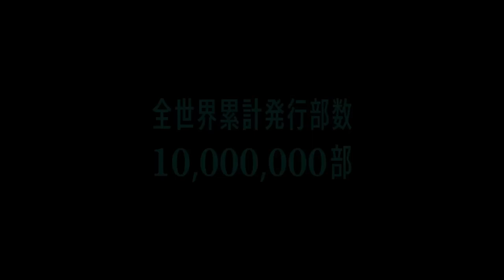Kaiju No.8 - Official Trailer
Genres: Action, Fantasy, Horror, Sci-Fi

Staff:
Original: Naoya Matsumoto

©Matsumoto Naoya / Shueisha

Kaiju no. 8 anime trailer,
Kaiju no. 8 anime announced,
Kaiju no. 8 anime episode 1,
Kaiju no. 8 anime release date,
Kaiju no. 8 manga,
Kaiju no. 8 anime pv,
kaiju anime,
Kaiju no. 8 anime series,
Kaiju no. 8 anime series full,
Kaiju no. 8 anime English sub,
Kaiju no. 8 thriller anime,